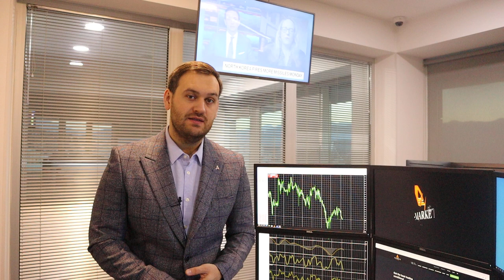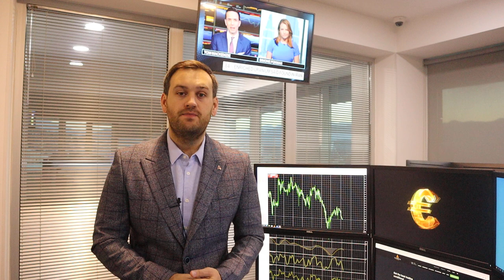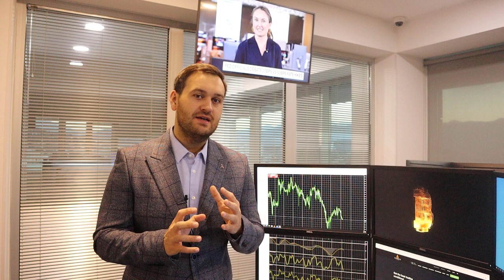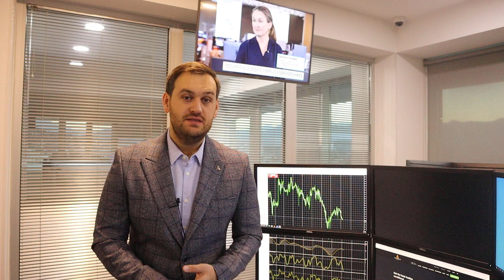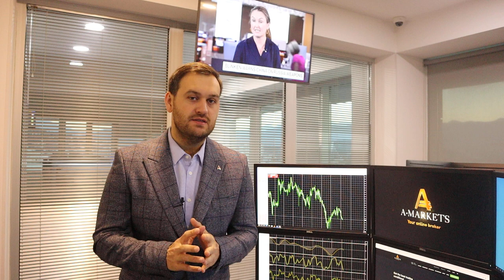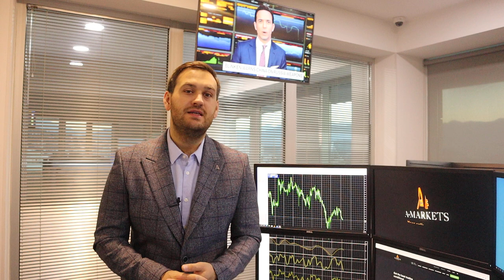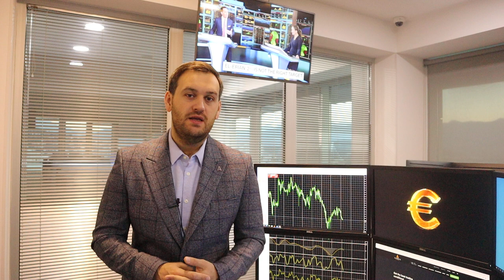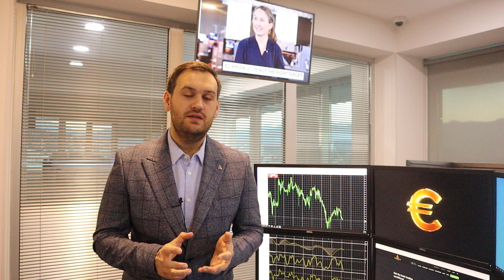Что поддерживает доллар? | AMarkets